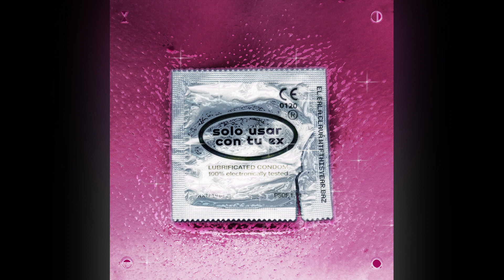el bala clavá - Ex (Prod. Baz)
"Ex"
Lyrics: el bala clavá
Prod: Baz
Mix: Baz